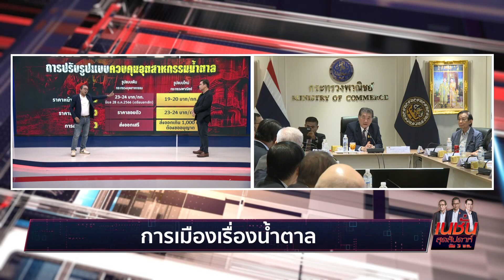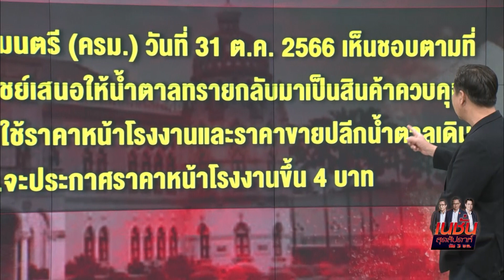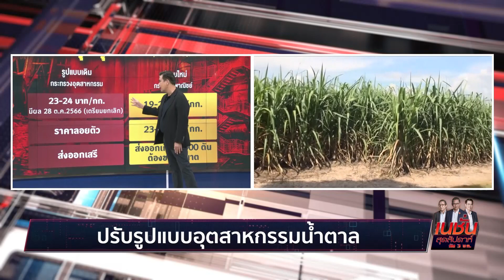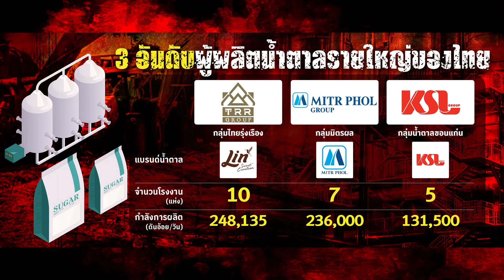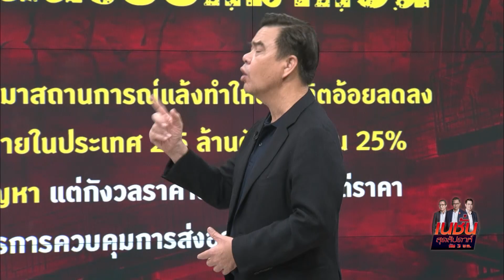การเมือง เรื่องน้ำตาล | เนชั่นสุดสัปดาห์ กับ 3 บก. | 04-11-66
ทำไม ราคาน้ำตาล กับการเมืองจึงเป็นเรื่องเดียวกัน
ย้อนรอย 5 ปีที่ราคาน้ำตาลลอยตัว
ราคาน้ำตาลจะไปทางไหน เมื่อ อุตสาหกรรมดัน แต่พาณิชย์ยันไว้อยู่